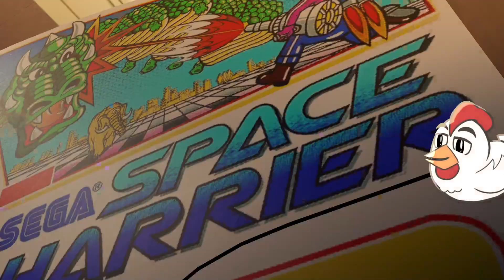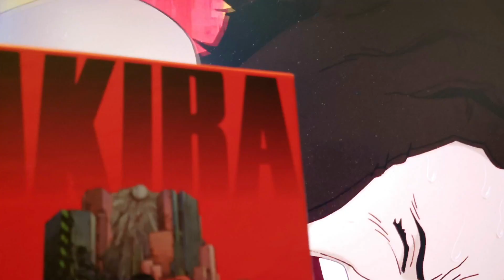DRAGON DANCE - Yakuza 0 - Part 3 | ManokAdobo Full Stream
Kiryu's attack rose! Kiryu's Speed rose!